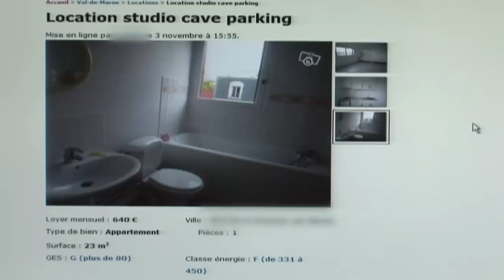Vivre dans 8m2 avec un enfant !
Trouver un toit pour ne plus vivre à l'hotel